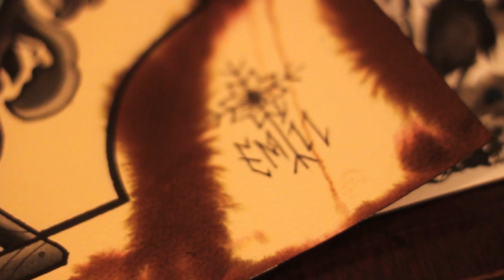Owl -The Human Tailor, watercolour painting by Emil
ONE Sheet of flash set ''COLD KARMA'' by Emil